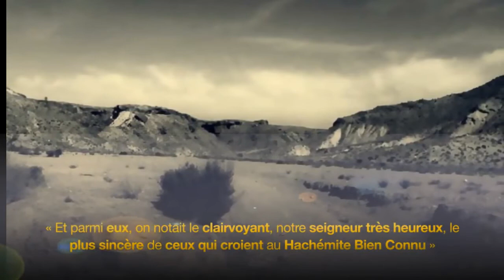Magal BADRIN 17éme jour thi RAMADAN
Kone gnou andado dieumeulé thiant ak nguereum ak ndioukeul ak sargal thi jambars yoyou (313) jougone bisniki tay di 17éme jour thi RAMADAN bolé khiff ak marre ak thiona nguir jihad ba may l'ISLAM ndame lou reuy la thi ndimbalou YALLA (SWT).